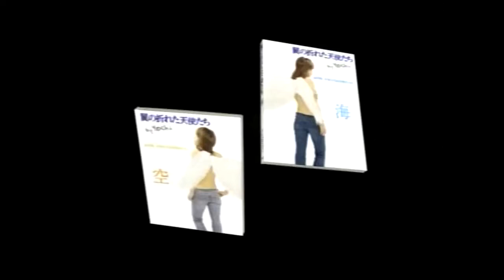双葉社 翼の折れた天使たち CM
2006年 CM